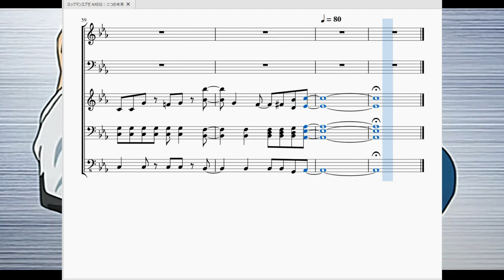ロックマンエグゼ AXESS：二つの未来 Megaman.exe AXESS：Futatsu no Mirai(Two Futures)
今回はリクエストを受けて、アニメ「ロックマンエグゼAXESS」のop曲「二つの未来」を再現させて頂きました。

　ロックマンエグゼのアニメシリーズを不動の物にした転換点ともいえるシリーズの「ロックマンエグゼAXESS」。その最大の特徴はゲームにはないオリジナルの要素である「クロスフュージョン」の存在です。これによってゲームとアニメのシナリオが分岐し、独立した人気を保つことになりました。

　曲に関してですが、歌っている方が低音域で歌っているので装飾音と喧嘩しそうになって調整に大変だった…という所を除けば概ねいい感じに再現できたと思います。
　ロックマンシリーズの曲は(恐らく)電子の世界を表す為かエレキギター等のシンセサイザー音がかなり多用されており再現に中々苦労しました。エレキギターのギュイィ～ンみたいな音をピアノで表しているので全体的に原曲より大人しくなってしまいましたが雰囲気は損ねていないと思います。